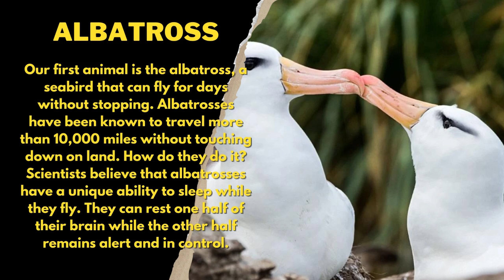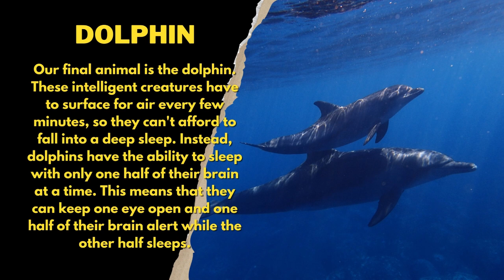5 ANIMALS THAT NEVER SLEEP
In this video, we will explore the amazing world of animals that never sleep. From birds that can fly non-stop for days to animals that can sleep with only half their brain, these creatures will leave you in awe. Join us as we delve into the fascinating world of animal sleep patterns.

This channel aims to help your child learn in a fun way